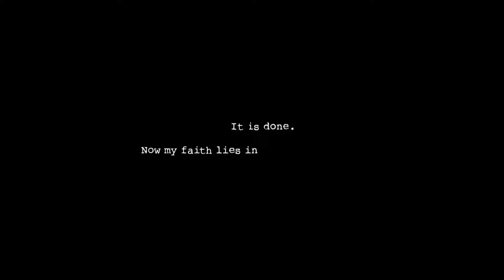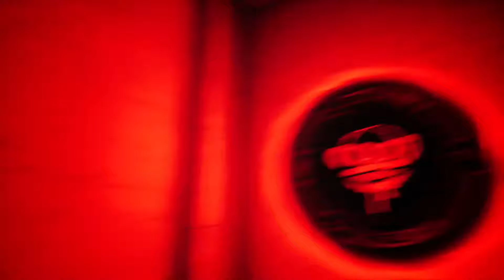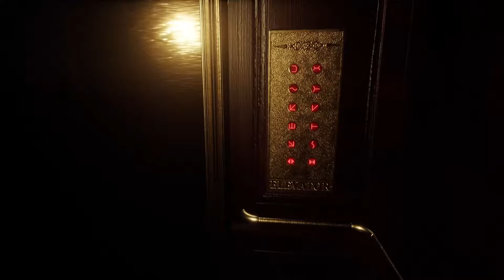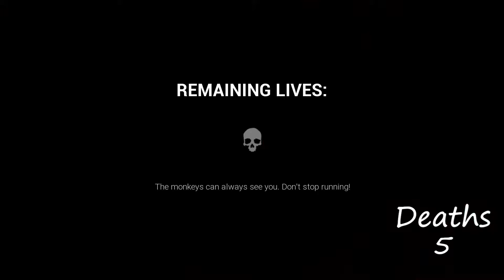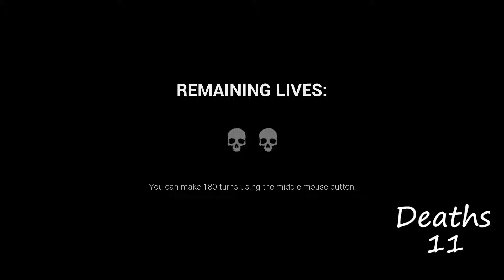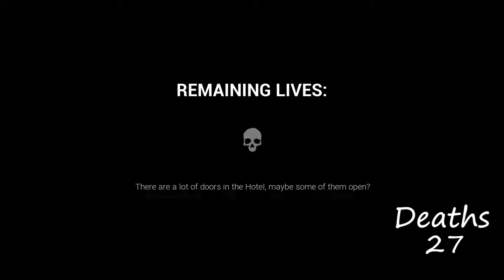I HATE MONKEYS | Dark Deception: Chapter 1 - Playthrough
Wasn't expecting this, but im enjoying it. BUT THOSE DAMN MONKEYS.